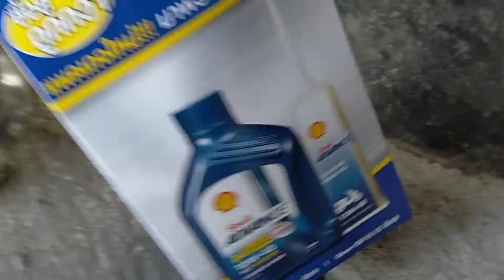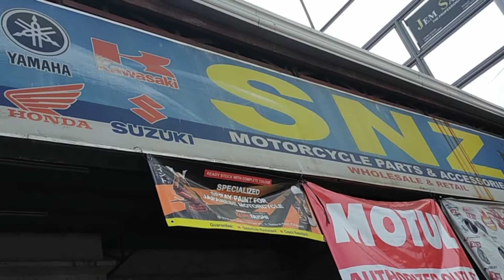PINAKAMAGANDA AT MURANG LANGIS PANG CHANGE OIL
PINAKAMAGANDA AT MURANG LANGIS NA GAMIT KO PANG CHANGE OIL
the best oil for scooter
which is the best oil for scooter
what is the best oil for a 50cc scooter
the best oil for scooter driver hit by car
the best oil for scooter delivery
the best oil for scooter dirt
the best oil for scooter jupiter or access 125